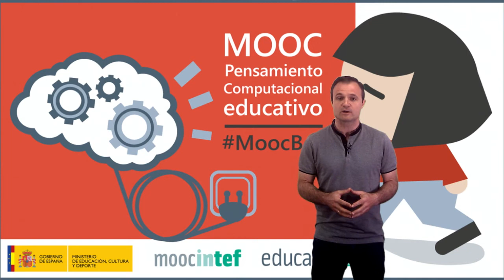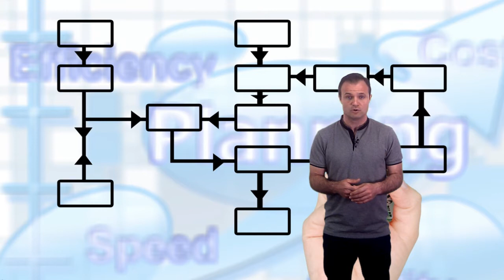Vídeo 2.2. "Fases del Pensamiento Computacional" - Ideas Clave